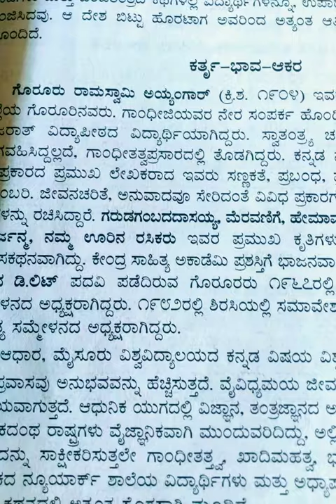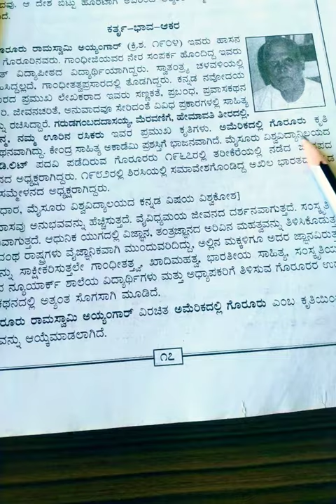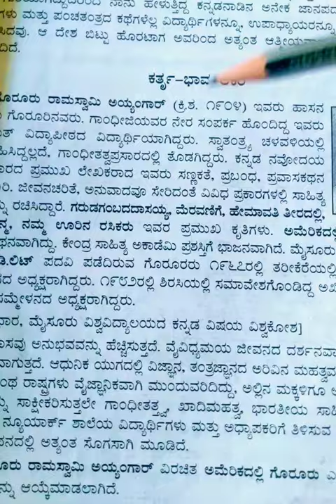ಗೊರೂರು ರಾಮಸ್ವಾಮಿ ಅಯ್ಯಂಗಾರ್ ಕವಿ ಕಾವ್ಯ ಪರಿಚಯ ಜೀವನ ಚರಿತ್ರೆ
ಗೊರೂರು ರಾಮಸ್ವಾಮಿ ಅಯ್ಯಂಗಾರ್ ಕವಿ ಕಾವ್ಯ ಕೃತಿ ಪರಿಚಯ ಜೀವನ ಚರಿತ್ರೆ